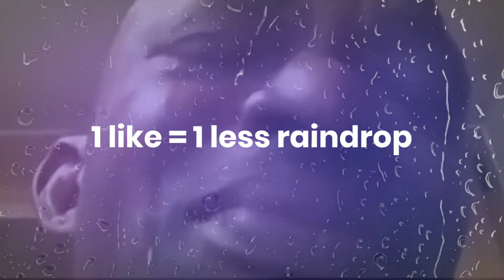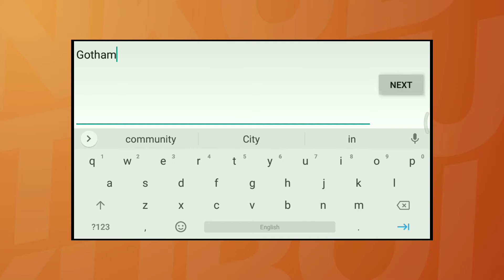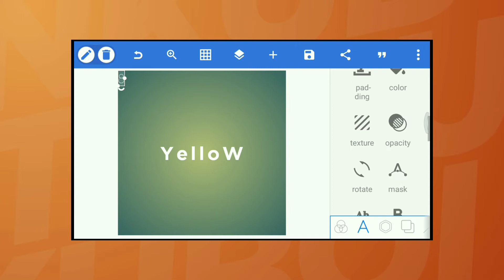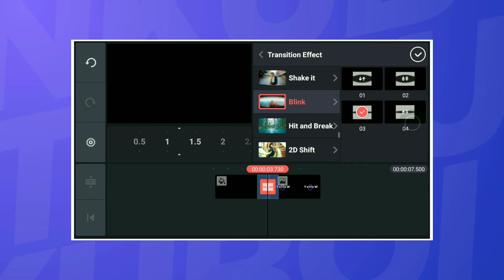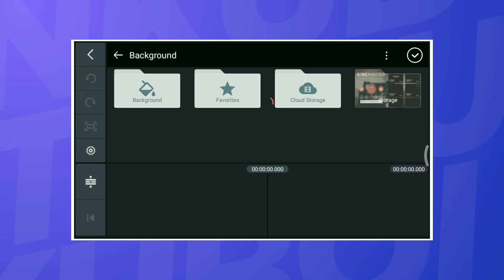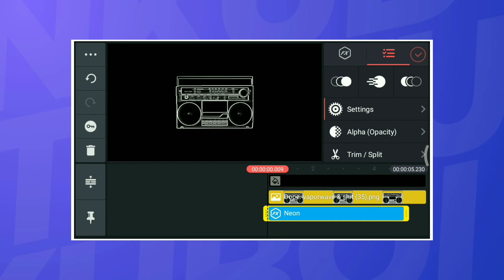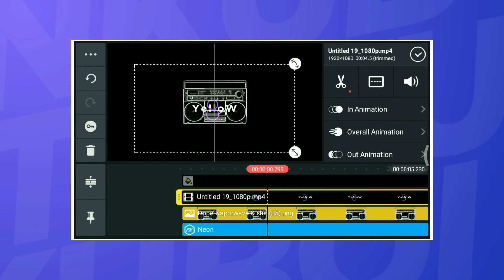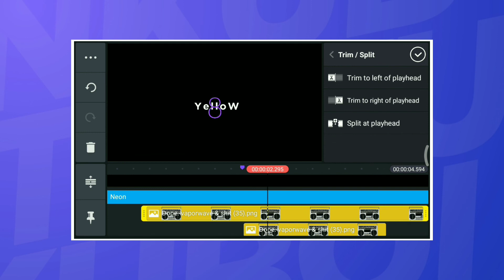Amv Intro Animation in 10 minutes || Kinemaster Tutorial || Tinkuboi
Bruh!

Applications used:-
1. Kinemaster
2. Pixellab